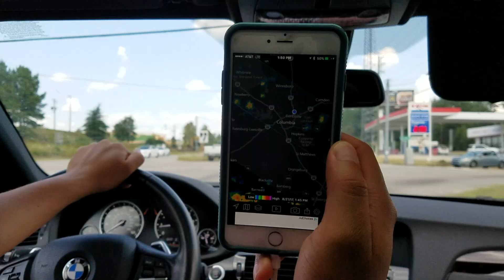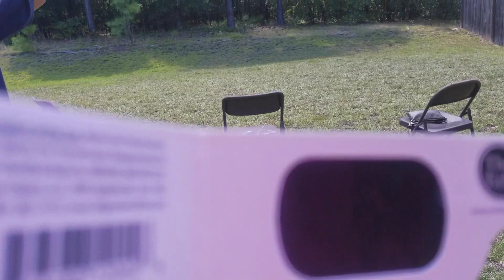Solar Eclipse 2017 (Totality) | Columbia, South Carolina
This video is about that one time when the moon blocked out the sun!